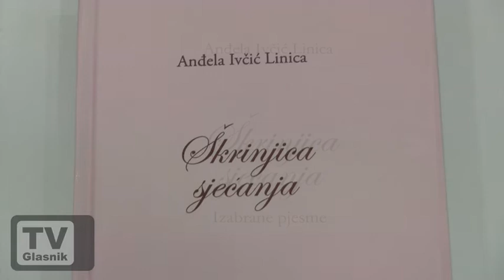Škrinjica sjećanja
Promocija zbirke pjesama Anđele Ivčić Linice "Škrinjica sjećanja"